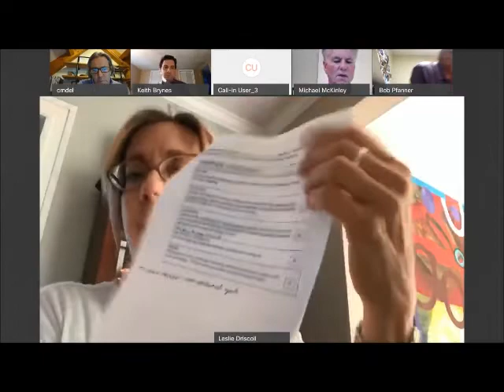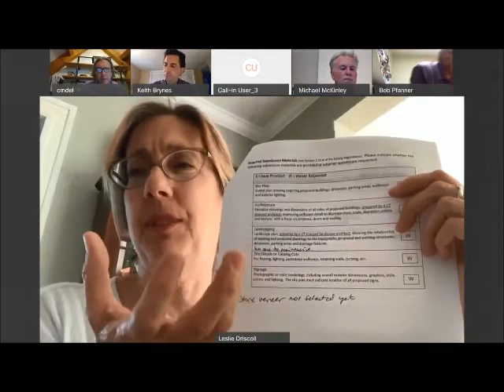Stonington, CT Architectural Design Review Board 6/8/2020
Stonington, CT Architectural Design Review Board 6/8/2020 Webex Meeting